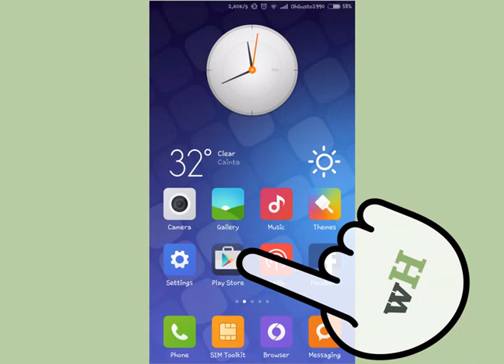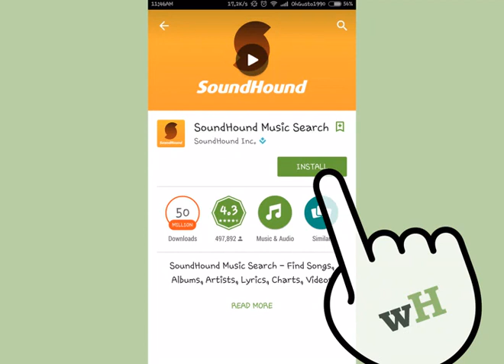How to Identify Songs Using Soundhound on Your Android Device